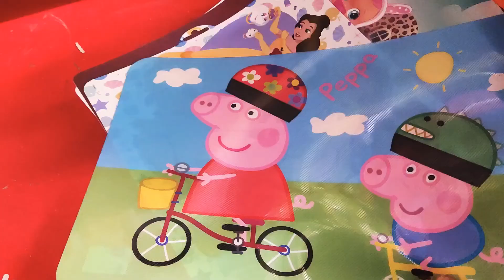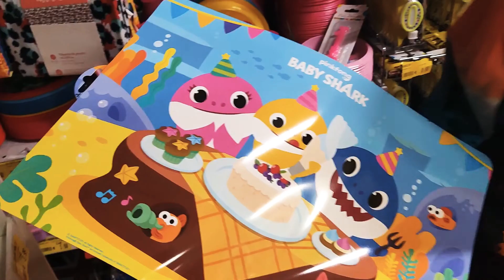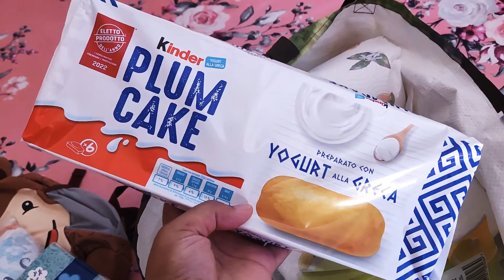কেমন ছিলো আমার সোনামনির স্কুলের ১ম দিন? স্কুলের জন্য কি কি কেনাকাটা করলাম.... ||1st day of school 🏫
(Vlog 108)